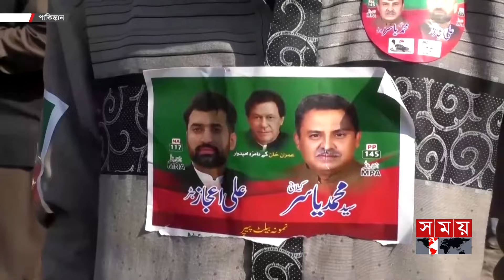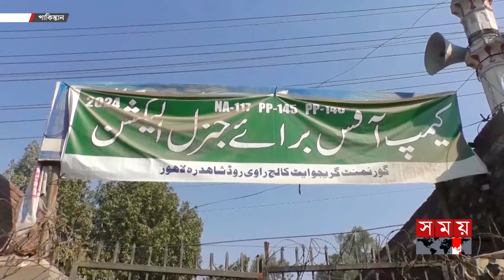প্রধানমন্ত্রী কে হবেন তা নির্ধারণ করবেন ইমরান খান! | Pakistan Election Results | Imran Khan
এবার ২৬৫ আসনের মধ্যে ১৭০টিতে জয় পাওয়ার দাবি করলো দেশটির কারাবন্দি সাবেক প্রধানমন্ত্রীর দল পাকিস্তান তেহরিক-ই-ইনসাফের পিটিআই সমর্থিত স্বতন্ত্র প্রার্থীরা। তাদের নিয়েই সরকার গঠনের পরিকল্পনা করছে বলে শনিবার ঘোষণা দিয়েছেন দলটির চেয়ারম্যান ব্যারিস্টার গোহর খান।

Somoy TV: t.ly/Se1z
Somoy TV Bulletin: t.ly/iqIq
Somoy Entertainment: t.ly/3dWC
Somoy Sports: t.ly/iASp
SOMOY TV ISLAMIC: t.ly/zU6a

Somoynews.tv: t.ly/Y7ab
খেলার সময়: t.ly/xJ5H
সময়ের গল্প: t.ly/EW3M
এ সময়ের বাণিজ্য : t.ly/m3ir

Groups:
Somoy TV (Official)✅: t.ly/ajiO
Somoy Entertainment✅: t.ly/8CLh
Somoy Business✅: t.ly/4xaJ